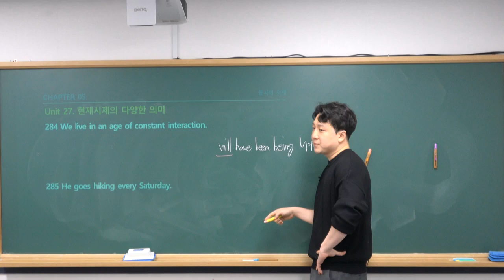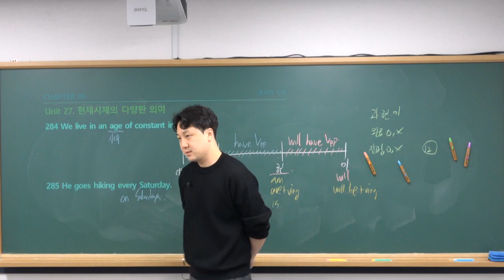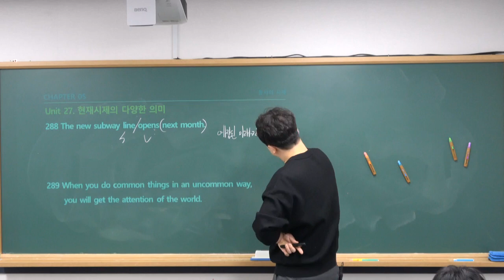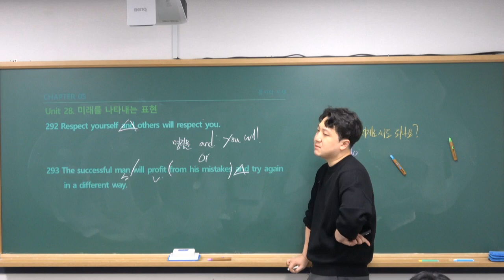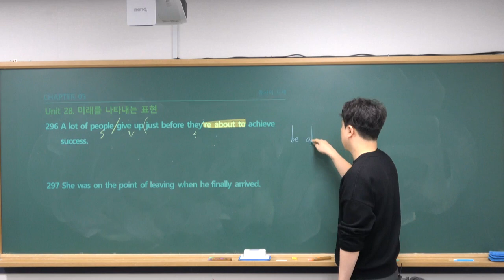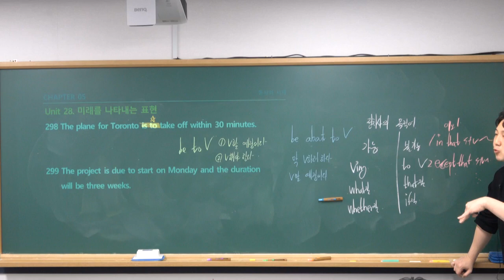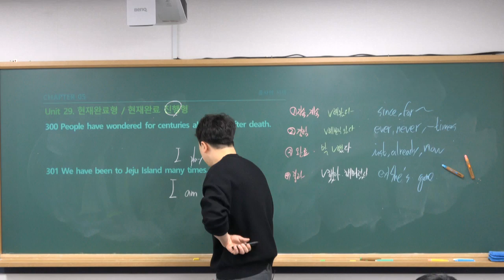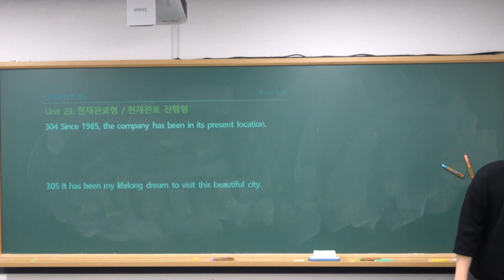2024년 1월 31일 천일문 기본1